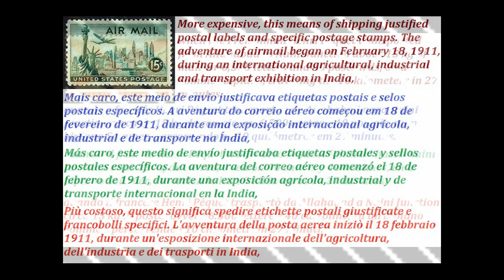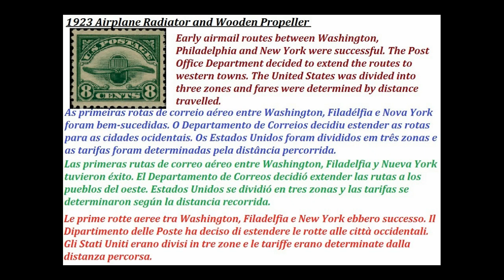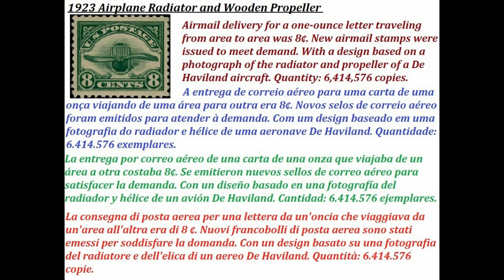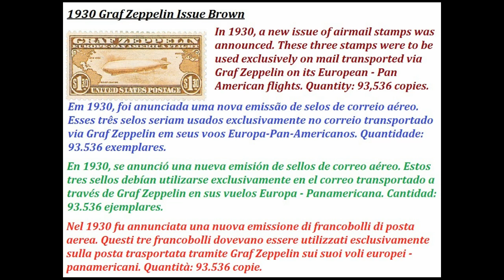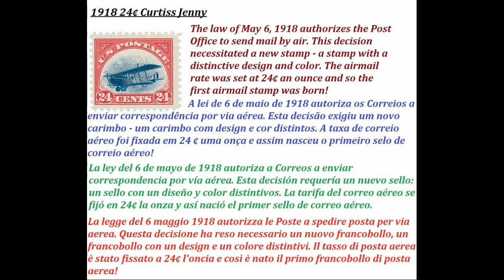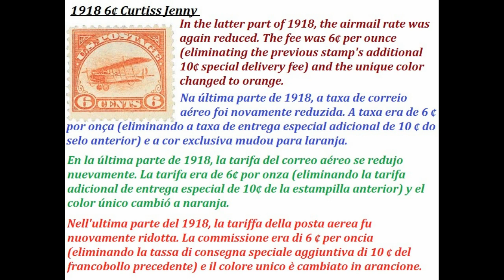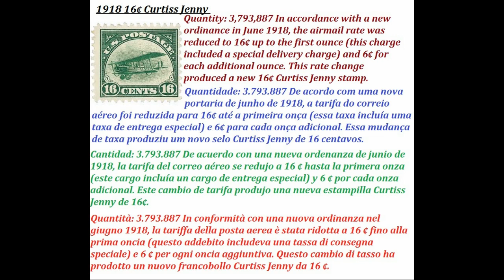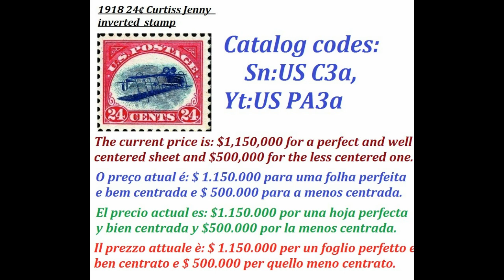EXPENSIVE Airmail Stamps of the USA | Timbres de poste aérienne des USA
Top Meilleurs TM : EXPENSIVE Airmail Stamps of the USA | Timbres de poste aérienne des USA